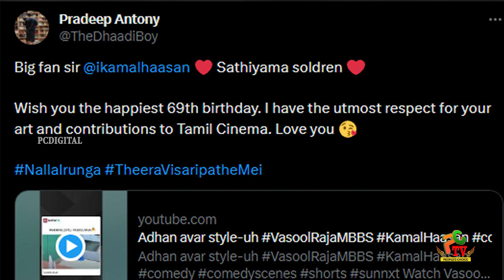தீர விசாரிப்பதே மெய் | அர்ச்சனாவின் சரியான பதிலடி